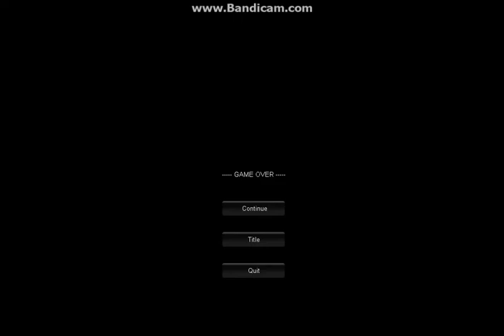BARRELS !!!! part 2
Hey guys and welcome to BARRELS !. Sorry for my voice as i am using a Logitech headset Anyways i will be getting a xbox 360/ps3 capture card and a new mic (The black razer one pewdiepie uses) oh and i will be buying fraps, So stay tuned for better videos and some lucius.

Peace out